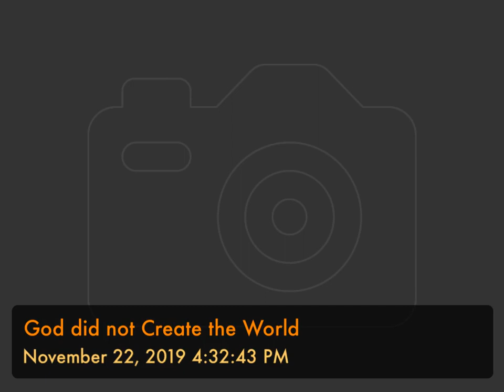God did not Create the World